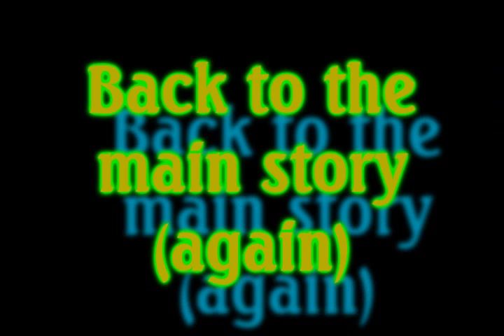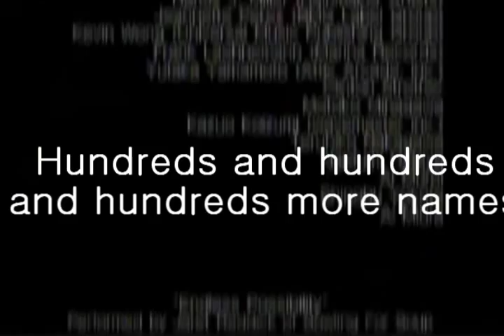Youtube Poop: Jason Griffith is replaced by Zachary Quinto, Part 8 (Sonic Unleashed)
THE END OF THE SERIES YYYYYYYEEEEEEEEEAAAAAAAAAHHHHHHHHH
I got quite eager to have long music sections towards the end, whoops. What else is there to say? It also rendered completely on the first try which was good. There are a few deleted scenes that probably mostly aren't very good, and a possible addendum.

Windows Media Player has audio sync issues but Media Player Classic and the Vegas project didn't, I swear.